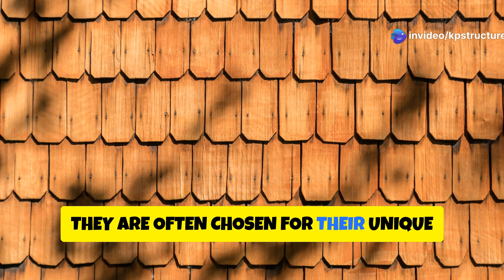Shingle Roofs: Everything You Need to Know --2025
Discover everything you need to know about shingle roofs in this comprehensive 10-minute video!

From the different types of shingles to installation tips and maintenance advice, we cover it all using stunning stock media and engaging visuals.

Whether you're a homeowner looking to update your roof or a DIY enthusiast eager to learn, this guide provides valuable insights into the world of roofing.

Featuring helpful subtitles in a playful yellow comic box style and narrated by a young male Indian voice, this video is both informative and enjoyable.

OUTLINE:

00:00:00 Introduction to Shingle Roofs
00:00:37 Types of Shingles
00:03:07 Benefits of Shingle Roofs
00:04:01 Installation and Workmanship
00:06:22 Common Shingle Roof Problems
00:07:10 Maintaining Your Shingle Roof
00:09:11 Repairing Your Shingle Roof
00:09:52 Costs and Considerations
00:10:36 Protecting Your Investment